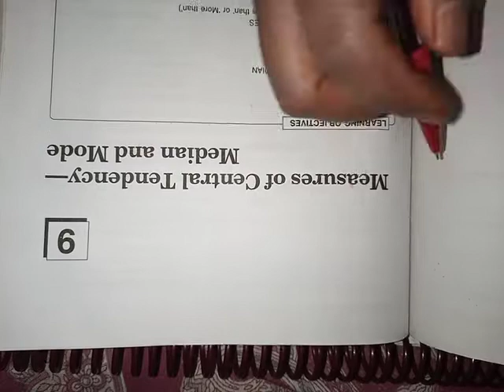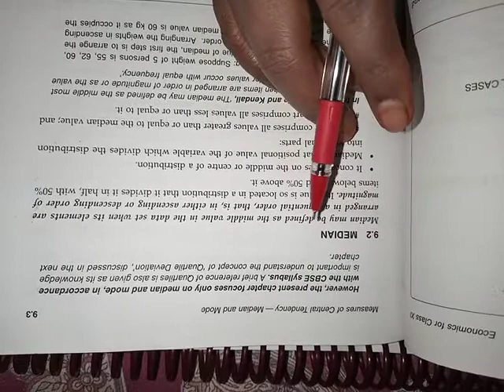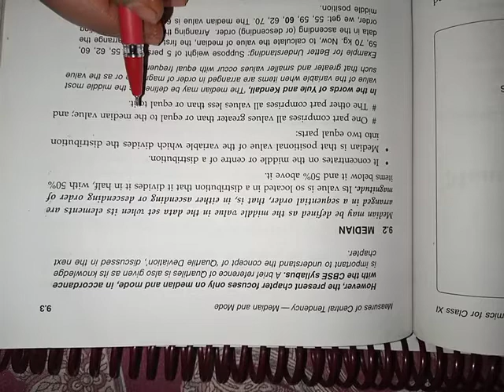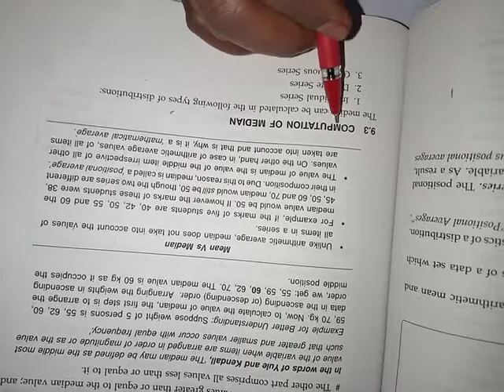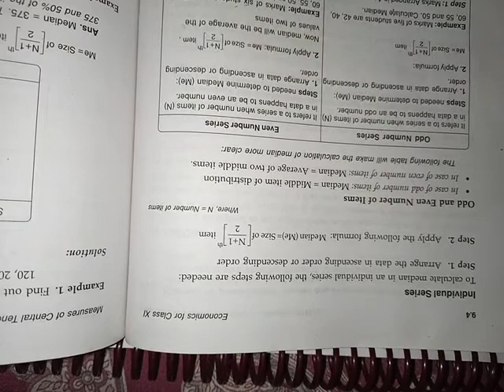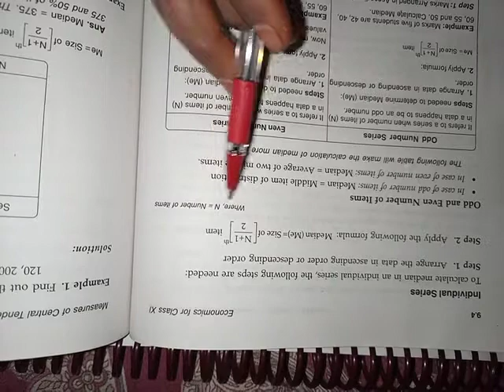Staticties of ecnomics class 11 by Sandhya mam